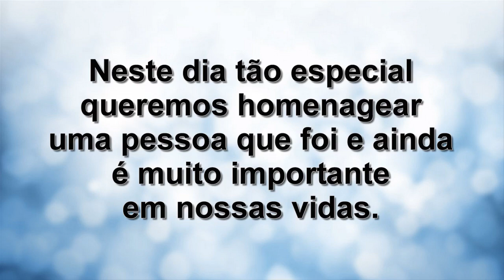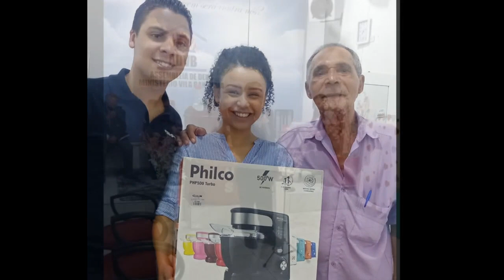Retro 22 de janeiro espaço mariah B e R